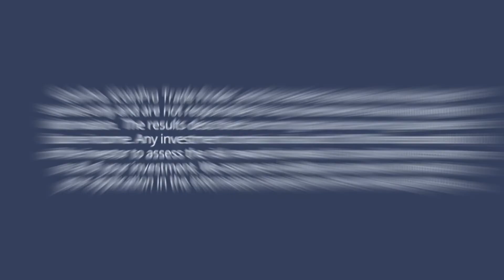Get Your iCoinPro Free Training Account!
Coop Digital Systems – Your success in the digital world begins with your Cryptocurrency Education!

Text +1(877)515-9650 to get your questions answered.

Steven Dobson
Internet Entrepreneur